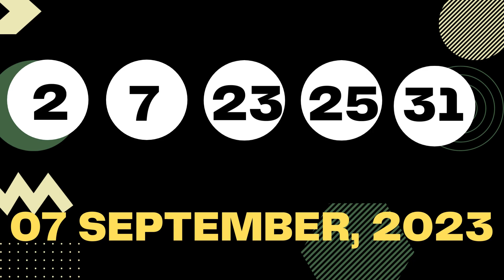New Mexico Evening Lottery Draw Results Sep 08, 2023 - Pick 3 - Pick 4 - Roadrunner Cash - Powerball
Today September 08, 2023, Find in this video the New Mexico evening lottery live drawings results, Top payouts(prizes), and the latest winning numbers. These New Mexico Evening lotteries' live drawings results are drawn in the evening time daily.
The New Mexico Evening Lottery live draw results are broadcasted in the Evening daily at 09:30 p.m., MT. by The New Mexico Government. Every day, The New Mexico Evening Lottery live draws videos are uploaded on this YouTube Channel "Lottery Results".

Find in this post, Pick 3 Plus Evening, Pick 4 Plus Evening, Roadrunner cash, Lotto America, Powerball, and Mega Millions live drawing lottery results, jackpot prizes, and winning numbers for today Sep 08, 2023, past 30 days.